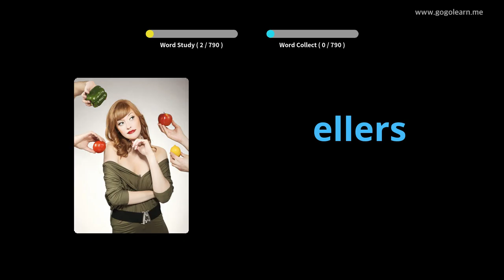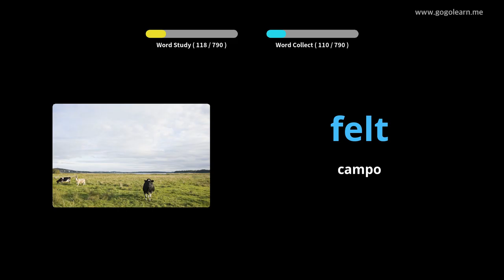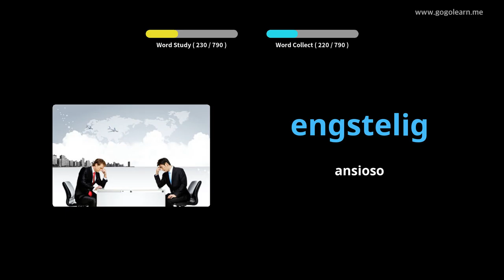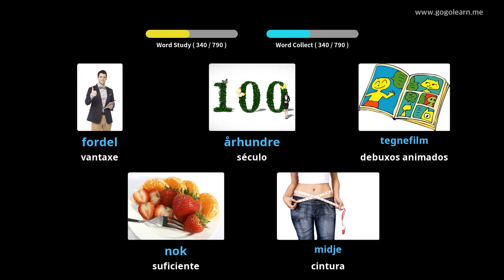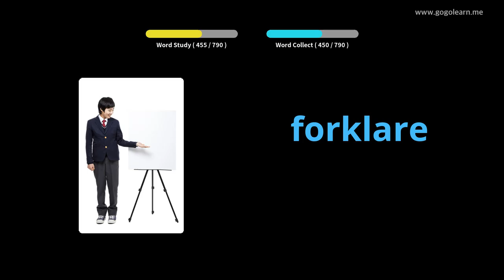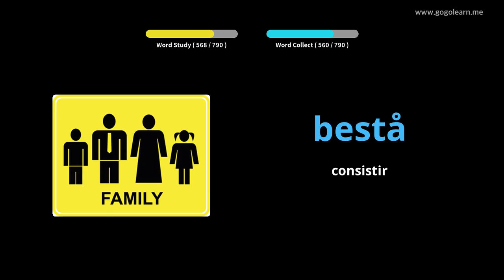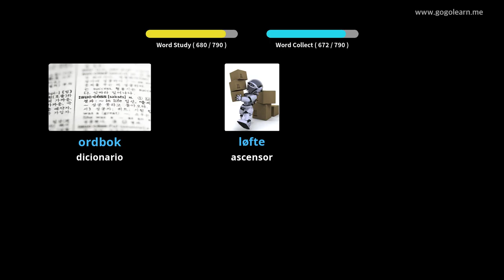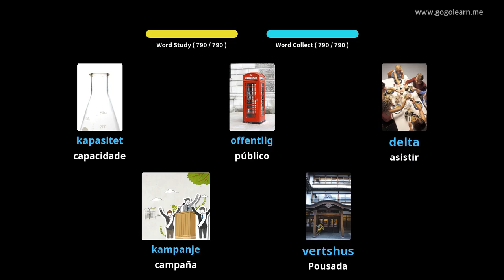Escola de vocabulario noruegués | Golearn